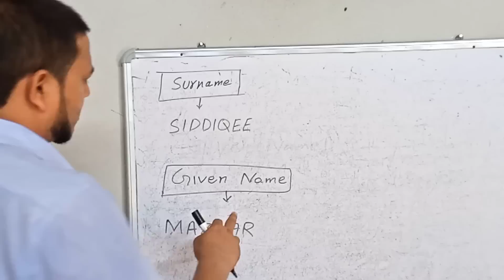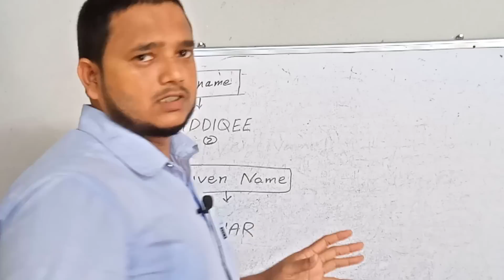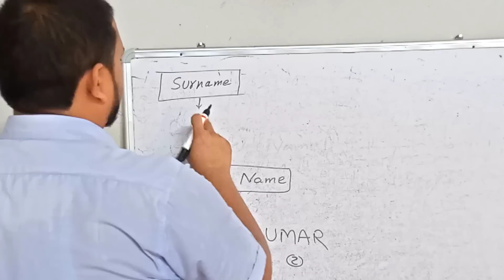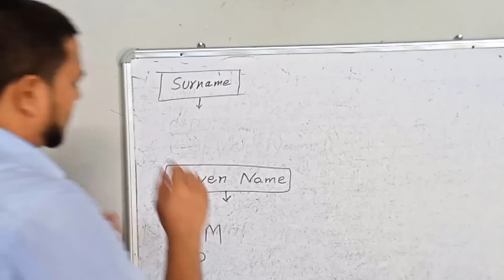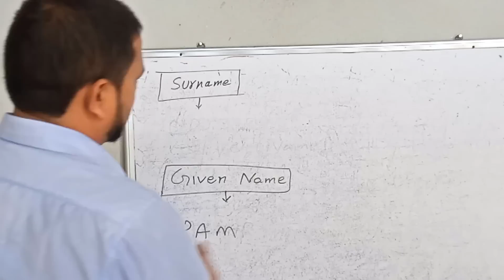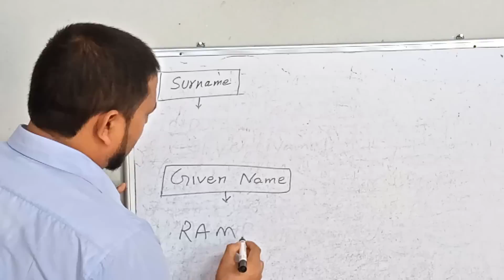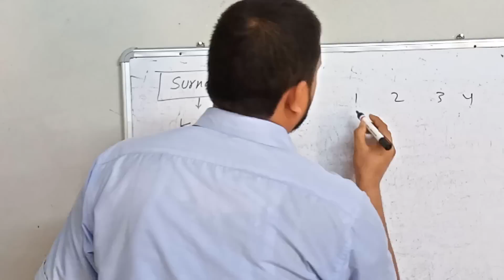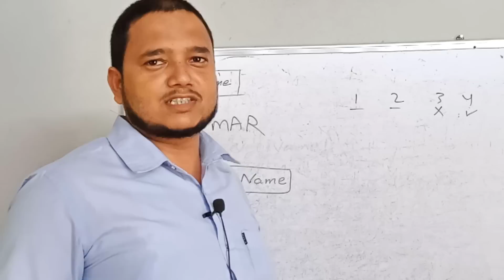Qatar Visa Update 2022 | Qatar वीजा निकालने के लिए अब ये 3 चीजें जरूरी | Gulf Xpert Qatar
Qatar visa center india website ke mutabik indian visa issue hone ke liye 3 name chahye, is video me yahi chiz details se samjhaya hun